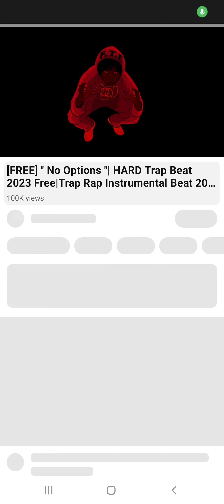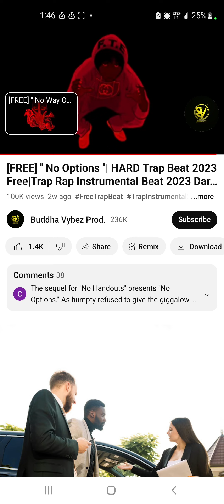July 17, 2023